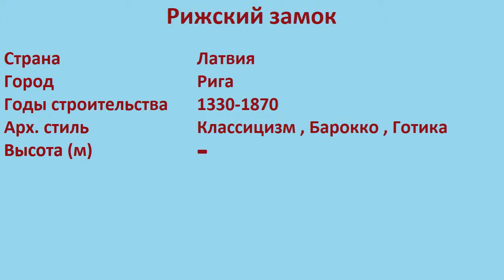Рижский замок (Рига)